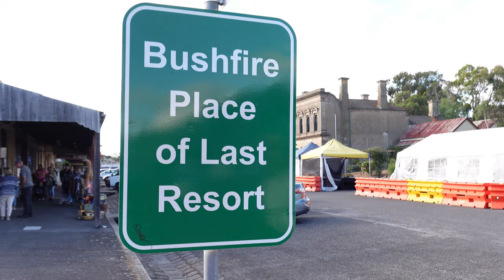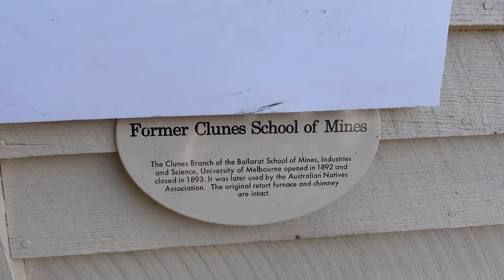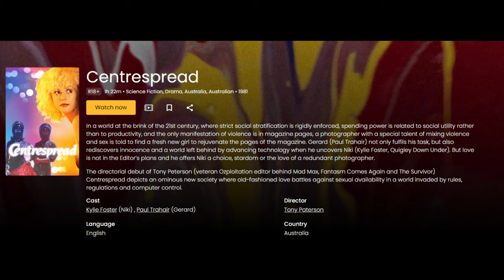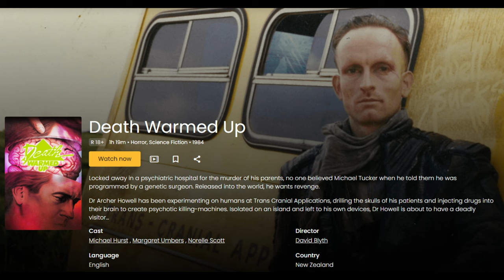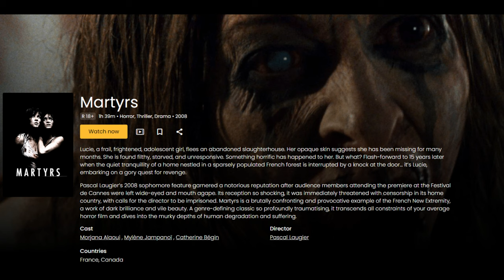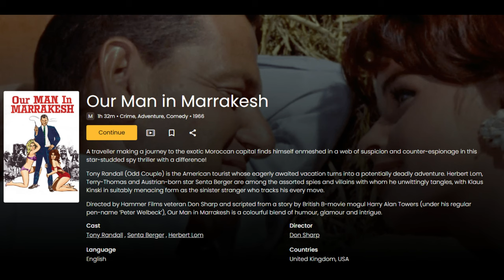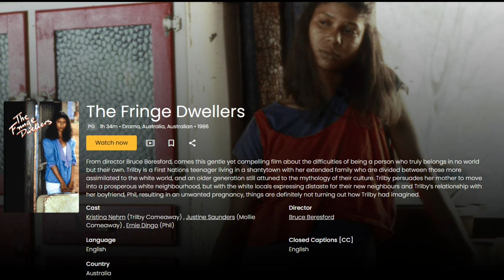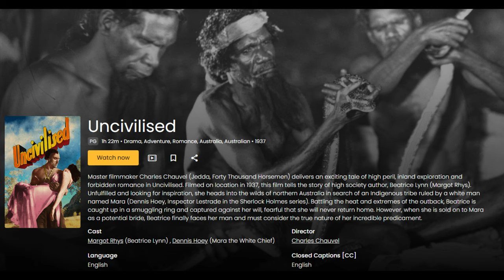Clunes Booktown And Australia's Best Movie Streaming Service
This week I explored the Clunes Booktown Festival and dived deeply into umbrellaentertainment 's new streaming movie service Brollie.

Chuck McKenzie Conversations With My Cat

The Dark Man, By Referral and Less Pleasant Tales

00:00 Intro
00:22 Clunes Booktown Festival
06:25 Brollie
19:05 How To Get Brollie Overseas
21:16 Outro

Victoria, Australia.